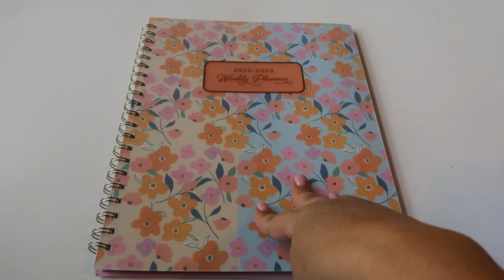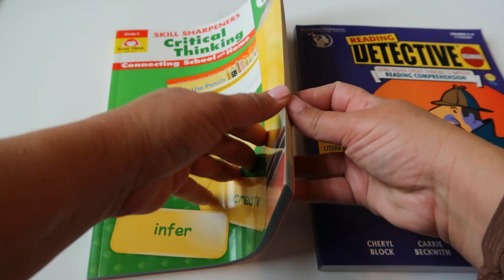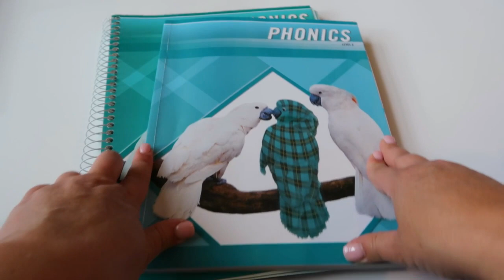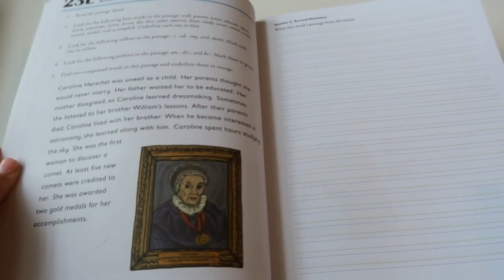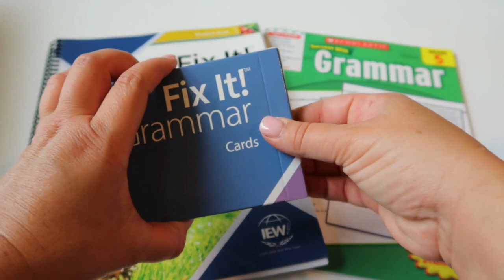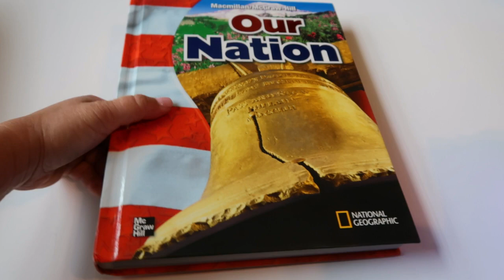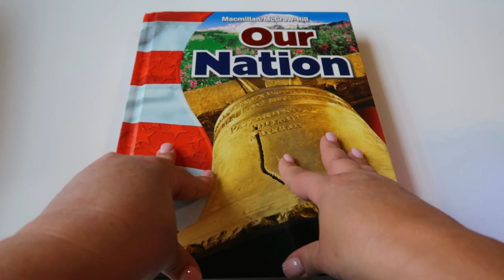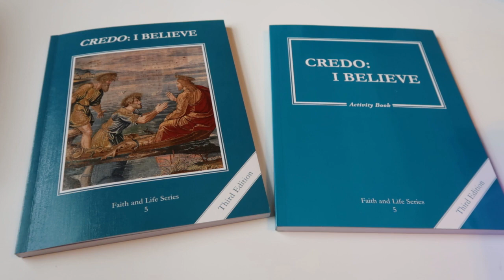5th Grade Homeschool Curriculum for the 2022-2023 Homeschool Year!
Hey Friends! I am so excited to share with you my 5th grade Curriculum picks for the 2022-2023 Homeschool Year. We are so amaingly blessed to be going into our third homeschool year. What a journey it has been. I take you through all of my curriciulum for my rising 5th grader and share with you all of the resources I am using below.

Resources for 5th Grade
1. Student Planner (Target)
2. Math Skill of the Day (Morning Math Brain Warm Up)
3. Logic- Skill Sharpeners Critical Thinking grade 5 and Reading Detective (found on Amazon)
4. Language Arts
- Plaid Phonics Level E (Phonics)
- 240 Vocab Kids Need to Know (5th Grade) (Vocab quiz on Fridays)
- Red Hot Root Words Volume 1 and 2 (Vocabulary)
- Spelling You See (Spelling)
- IEW Structure and Style for Students Year 2 Level A (Writing)
- Fix It Grammar from IEW (Grammar) with Fix It Grammar Cards and Scholastic Grammar (Extra Practice found on Amazon)
5. Saxon Math Intermediate 5 (Math) with Nicole the Math Lady to teach the Lessons
6. McGraw Hill Our Nation by National Geographic (U.S. History/Geography/Social Studies found on Amazon)
7. Finance Fridays (Usboune Money for Beginners and All About Money by the Thinking Tree) found on Amazon)
8. Religion Faith and Life Series 5 (Credo: I Believe) Catholic Catechesis